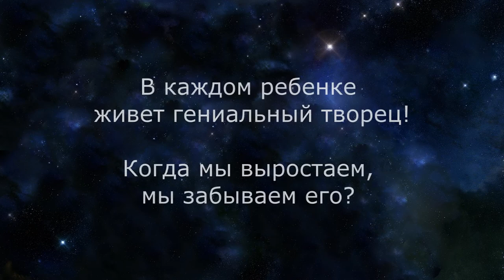Арт-студия Семейная Мастерская Тарасовых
Миссия настоящего учителя -- вдохнуть в учеников уверенность в собственных силах, стремление творить, и, главное, дать глубинное его понимание: подлинным творчеством движет любовь! В этом призвание
четы Тарасовых.